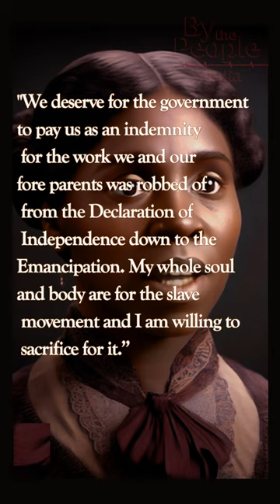Callie House: Jailed & Surveilled For Attempting to Secure Reparations for Ex-Slaves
What are you willing to sacrifice?

Continue the Fight! Wake It Up!

Powered by the DMV Freedmen